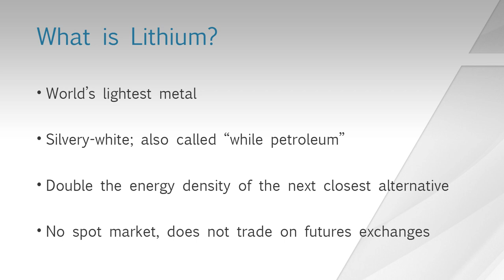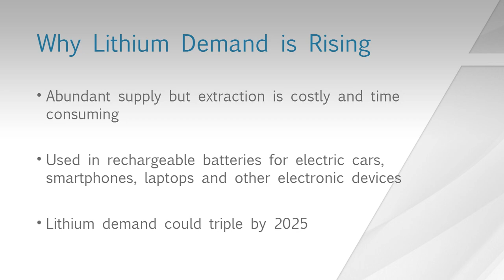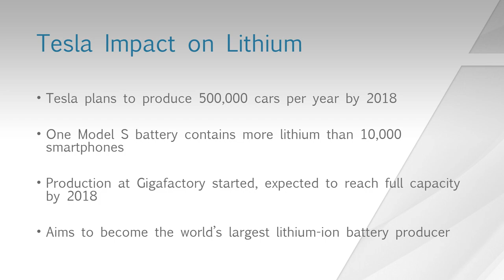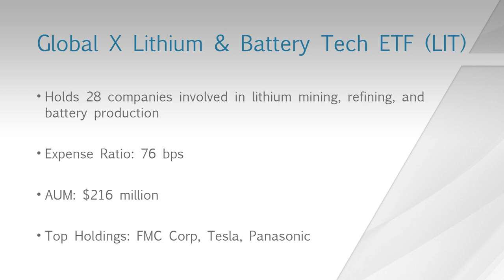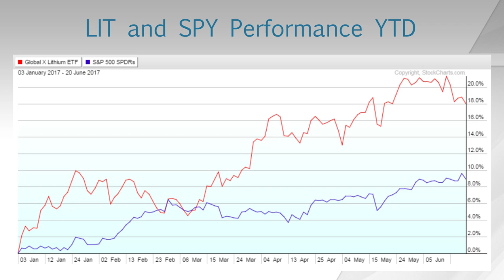How Tesla is Driving the Lithium ETF Higher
Rising demand for lithium from Tesla and other electric car makers is sending the lithium ETF higher (TSLA, LIT).